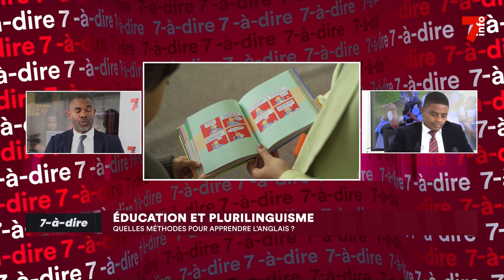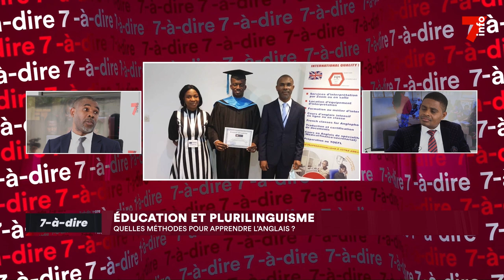7-à-dire | Entretien avec Georges Guigui, interprète multilingue